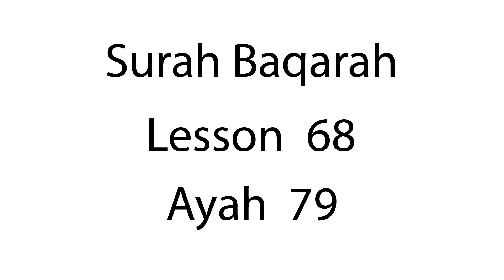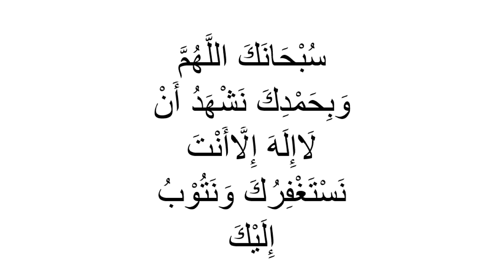Hifz | Surah Baqarah | Lesson 68 | Ayah 79 | Qaria Asma Huda | Learn For Allah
Surah Baqarah Ayah 79
Timeline
Ayah 71-78 00:23
Ayah 79 07:48
Ayah 79 Revision 12:52

Amen!